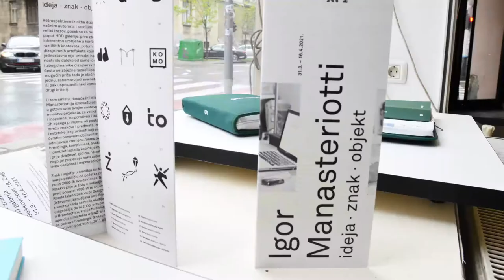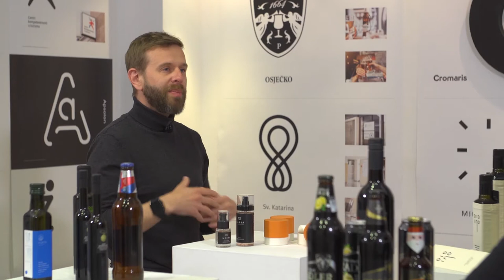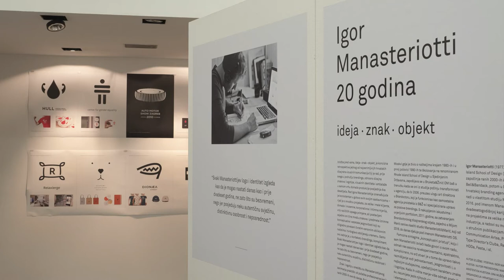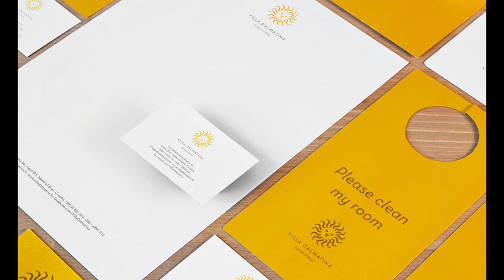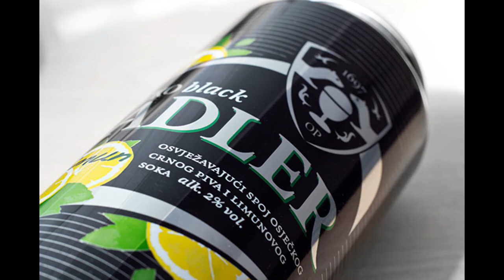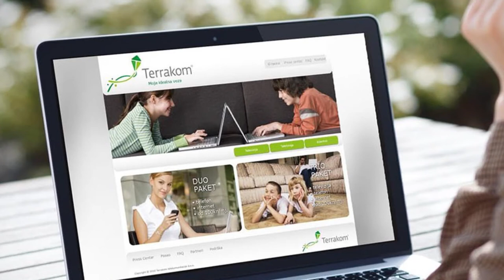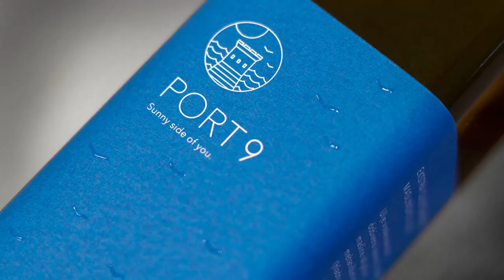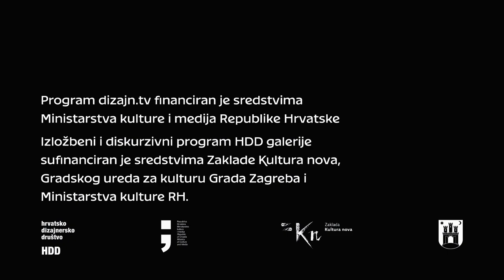Dizajn TV / IGOR MANASTERIOTTI: Ideja ● znak ● objekt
autor i urednik: Marko Golub
suautorica: Ora Mušćet
snimatelj i montažer: Miran Krčadinac
produkcija: Hrvatsko dizajnersko društvo / 2021.

Povodom izložbe: IGOR MANASTERIOTTI: Ideja ● znak ● objekt
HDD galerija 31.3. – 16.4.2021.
Autor izložbe i postava: Igor Manasteriotti
Kustos i autor predgovora: Marko Golub
Asistentica kustosa: Ora Mušćet
Organizacija: Hrvatsko dizajnersko društvo / HDD galerija
Voditelj galerije: Marko Golub, asistentica voditelja: Ora Mušćet
Sponzori tiska: Arskopija, Cerovski print boutique

Program Dizajn.tv financiran je sredstvima Ministarstva kulture i medija Republike Hrvatske Izložbeni i diskurzivni program HDD galerije sufinanciran je sredstvima Zaklade Kultura nova, Gradskog ureda za kulturu Grada Zagreba i Ministarstva kulture i medija RH.